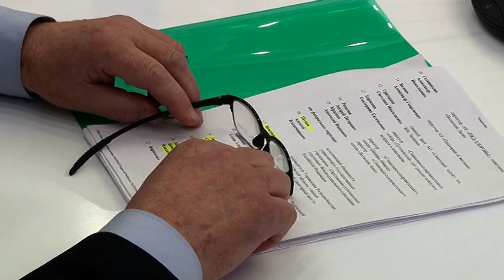Финансовый кризис санаториев в пандемию коронавируса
Испытывают финансовые трудности. Санатории в регионе не могут содержать себя. Дело в том, что из-за пандемии в марте была приостановлена их деятельность. При этом коммунальные услуги и зарплаты сотрудникам все также выплачивали. Сейчас у многих появились просрочки по платежам. Не спасло даже открытие учреждений в августе, люди не едут на отдых. Павел Фитилев расскажет, как будут поддерживать санаторно-курортные учреждения в нашем регионе.

Сейчас они мечтают только об одном - вновь открыть двери для всех отдыхающих. Областные санатории в марте прошлого года приостановили свою работу. Сделать это пришлось из-за пандемии. Сейчас места отдыха открыты для постояльцев. Правда людей все равно практически нет. Из-за этого санатории испытывают финансовый кризис.
Доходы санаториев упали. А расходы не стали меньше. Это зарплата сотрудников, аренда и содержание зданий, налоги, коммунальные расходы. Эта проблема была озвучена на встрече предпринимателей с Вячеславом Володиным. После этого региональная власть разработала ряд мер поддержки. Во-первых, нужно субсидировать санатории и обеспечить их всем необходимым для профилактики коронавируса. Во-вторых, продавать путевки в санатории по принципу «мать и дитя».

Инициативу поддержал и депутат Госдумы. По словам Николая Панкова, необходимо субсидировать санаторно-курортные учреждения и дать им отсрочку по платежам. Он также отметил, что пандемия - это не приговор, а старт для новых возможностей.
Сейчас в регионе работает 20 санаторно-курортных учреждений. Принимать они могут свыше 4 тысяч человек. Правда, среди постояльцев только взрослые. Детские санатории пока до сих пор закрыты.